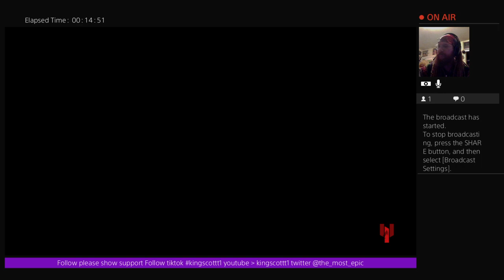No way APEX Legends REALLY! did me dirty